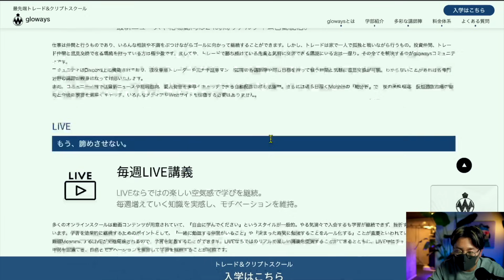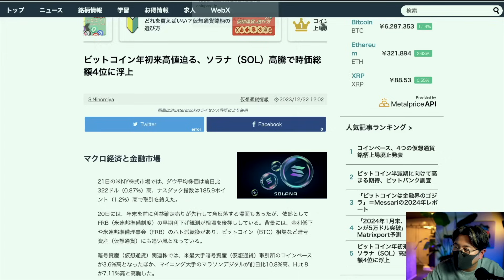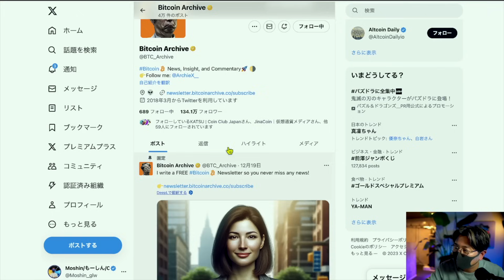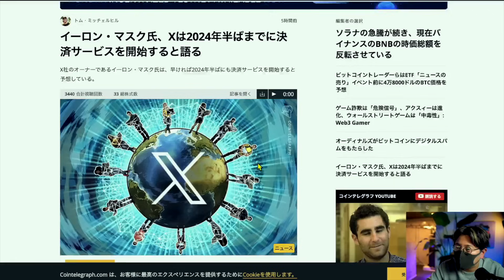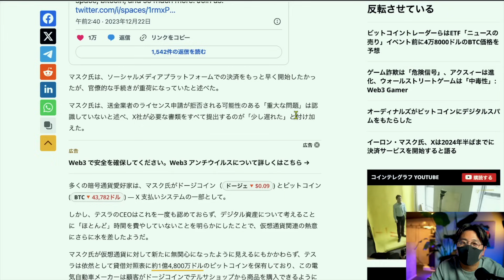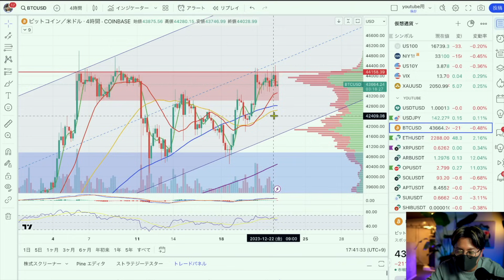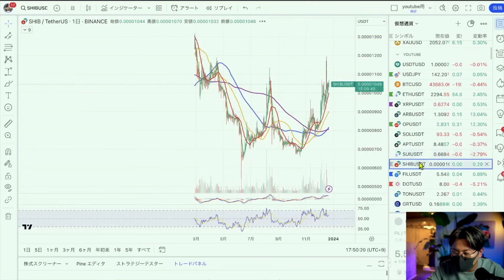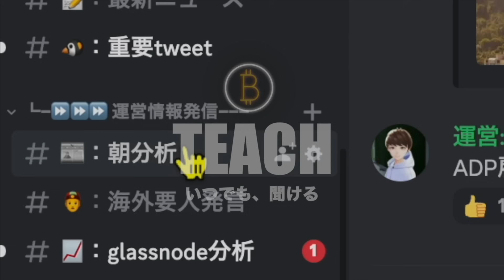アルトコイン市場急騰！ビットコイン現物ETFに確報ニュース？！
🔳gloways入会はこちら⬇️(〆:12/23・限定50名)

===Moshin SNS===

10代はスポーツに打ち込み、国体、インターハイ等の全国大会に毎年出場する。しかし、大学進学に失敗したことを機に将来を失望。あらゆるギャンブル等で失敗を重ね、ダメ人間生活を送っていた。

Moshin